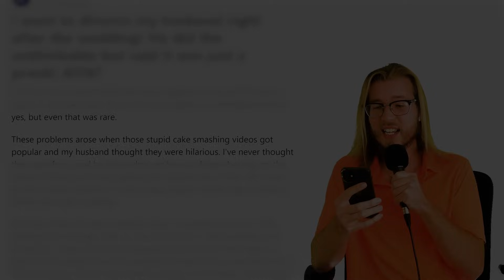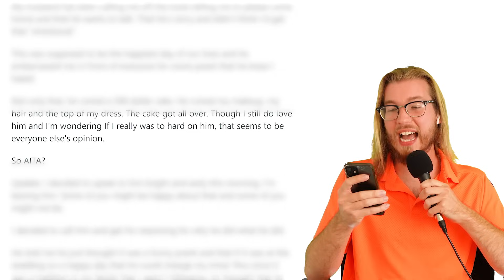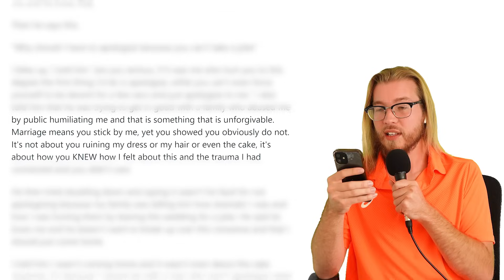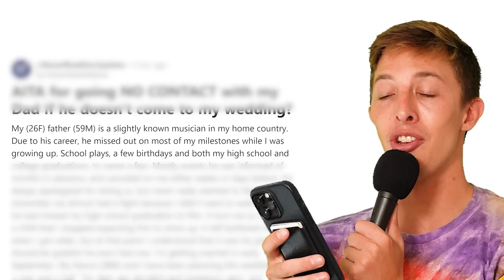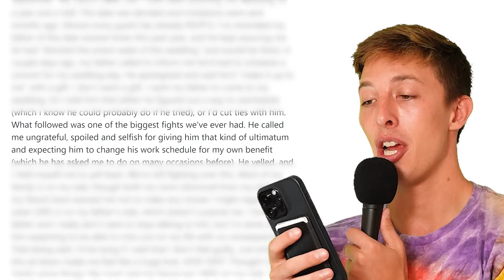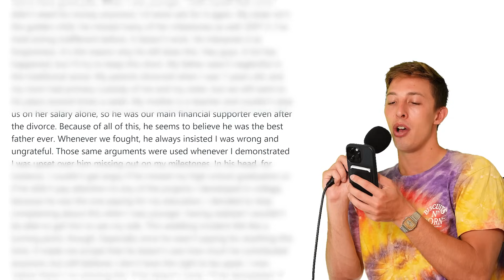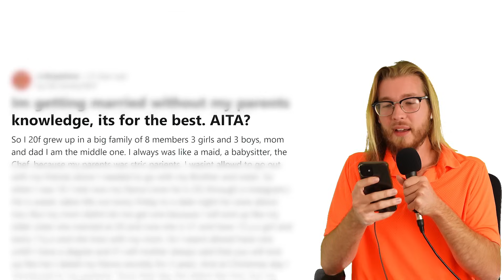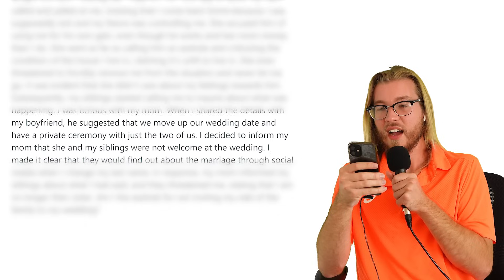I abandoned my wedding because of what my husband did… | Reddit Stories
🍔 Want a week of groceries for less than a night out? Go here for half off a week of HelloFresh!

r/BestofRedditorUpdates- AITAH for leaving my own wedding because my husband embarrassed me?
r/BestofRedditorUpdates- AITA for telling my father I'll cut ties with him if he doesn't come to my wedding?
r/okopshow - Im getting married with my boyfriend without my parients. AITA